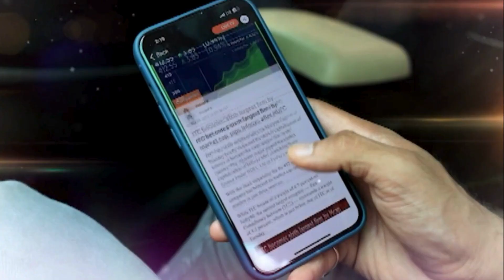Gaganyaan Mission | PM Modi Announces Pilots Chosen For Gaganyaan Mission | N18V | CNBC TV18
PM Modi announces the names of the four pilots for the Gaganyaan Mission. PM Modi conferred astronaut wings to group Captain P Balakrishnan Nair, Group Captain Ajit Krishnan, Group Captain Angad Pratap & Wing Commander Subhanshu Shukla, who are set to create history as part of India's first manned space mission

n18oc_business